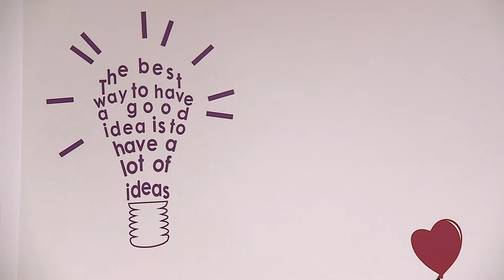Eynesbury Senior College from the teachers' perspective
The Eynesbury teaching staff are highly experienced specialists in the SACE curriculum. They are actively involved as examiners, markers, subject moderators and curriculum writers, so are best placed to ensure that each and every student has that extra advantage to achieve their best.